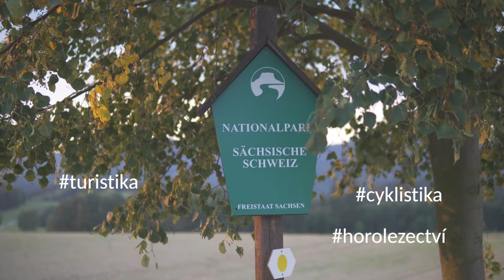Saské Švýcarsko - div přírody mezi Drážďanami & Prahou (CZ)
Saské Švýcarsko (Německo) je div přírody mezi Drážďanami & Prahou: nechte se unést touto prastarou, mýtickou a překrásnou krajinou.

S více jak 700 km2 se jedná o jednu z posledních velkých divočin v Evropě, kde současně naleznete ideální podmínky pro pěší turistiku, lezení, jízdu na kole nebo jen si na den odpočinout. Za návstěvu stojí jak známý skalní most Bastei, tak mnoho nádherných hradů a zámků. Nejkrásnější zákoutí jsou chráněna formou přeshraničního národního parku.

Překrásné Saské Švýcarsko leží 30 km jihovýchodně od Drážďan (na hranicích s Českou republikou) a 150 km od Prahy.

Pokud letíte, nejbližší letiště jsou v Drážďanech, Lipsku a Praze.
Pokračovat pak můžete veřejnou dopravou. Například vlakem do jednoho ze zdejších center, kterými jsou Pirna, Königstein a Bad Schandau. Nebo využijete autobusové sítě, která dobře pokrývá tento region.

Vlaky sítě EuroCity (EC) jezdící na trase Praha – Berlín staví několikrát denně i v Bad Schandau. Tak proč zde neudělat zastávku na jeden, dva dny a neprohlídnout si Národní park Saské Švýcarsko?!

Foto: Philipp Zieger